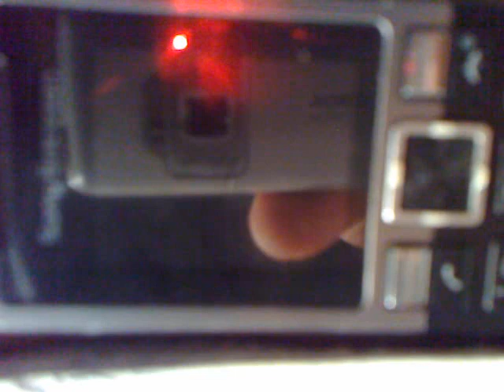06112015628 pirat fm plus